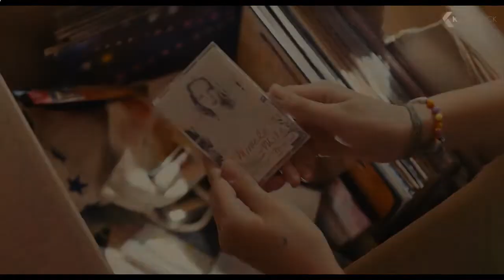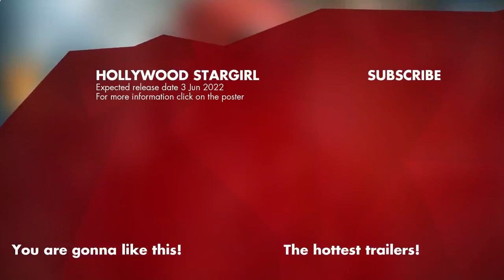HOLLYWOOD STARGIRL Trailer 20221